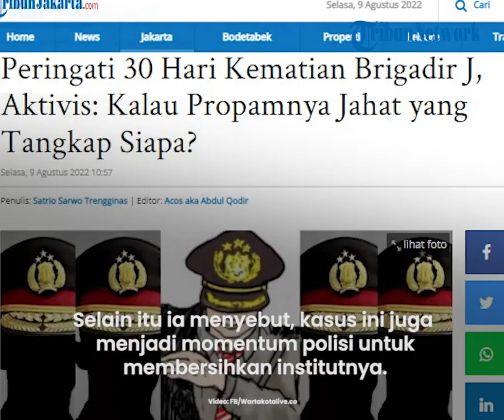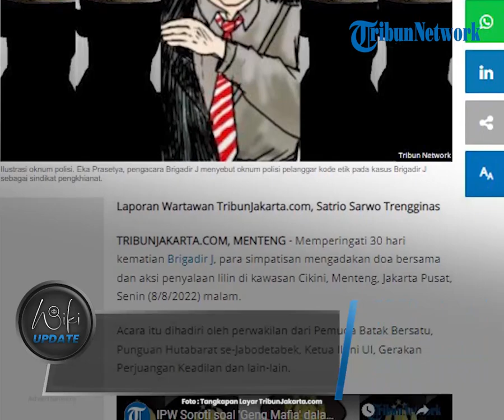Aksi Nyalakan Lilin di 30 Hari Kematian Brigadir J, Aktivis Sebut Polisi Ibarat Sekeranjang Telur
TRIBUN-VIDEO.COM - Sejumlah warga menggelar doa bersama dan aksi penyalaan lilin dalam rangka memperingati 30 hari kematian Brigadir J.

Saat berpidato, seorang aktivis senior bernama Irma Hutabarat menyebut oknum polisi seperti sekeranjang telur namun ada yang busuk.

Diketahui aksi menyalakan lilin itu di kawasan Cikini, Menteng, Jakarta Pusat pada Senin (8/8/2022) malam.

Dikutip dari TribunJakarta.com, acara itu dihadiri oleh perwakilan dari Pemuda Batak Bersatu, Pejuang Hutabarat se-Jabodetabek, ketua Iluni UI, Gerakan Perjuangan Keadilan, dan lainnya.

Irma dalam pidatonya menyampaikan kutipan dari purnawirawan polisi yang menyebut oknum polisi itu ibarat sekeranjang telur.

Dari banyaknya butir telur, ada segelintir telur yang busuk.

Pernyataan tersebut dimaksudkan untuk menyinggung soal kasus kematian Brigadir J.

"Kalau kata Alwi Luthan (Purnawirawan polisi), polisi itu sekeranjang telur. Di telur itu ada yang busuk," katanya di Cikini.

"Banyak yang busuk!" sahut salah satu peserta.

Lebih lanjut, Irma menambahkan butir-butir telur yang membusuk itu harusnya dibuang.

"Kalau yang busuk enggak dibuang. Enggak ada guna telur itu. Enggak bisa menetas, enggak bisa dimasak. Dilempar ke mukanya ya," tambahnya.

Ia pun meminta agar Polri dapat membuka tabir kematian Brigadir J.

"Kalau polisi jahat, yang tangkap Propam. Kalau Propamnya jahat yang tangkap siapa? Kita percaya akan keadilan, kita mencintai Polri," ujarnya.

Selain itu ia menyebut, kasus ini juga menjadi momentum polisi untuk membersihkan institutnya.

Sebab kasus kematian ini menyisakan banyak kejanggalan.

"Kalau ada pertanyaan kenapa lama sekali (kasus ini tuntas)? Karena alat bukti dihilangkan. Lalu, ada banyak yang ikut persengkongkolan jahat ini. Itu harus disebutkan satu per satu," ujarnya.

Kemudian kasus ini juga bisa menjadi edukasi kepada masyarakat agar tidak terulang lagi.

"Supaya tidak ada lagi yang bisa menghilangkan barang bukti, tidak ada lagi yang bisa mengarang cerita seenak jidat kepada publik," tambahnya.

(Tribun-Video.com/TribunJakarta.com)

Artikel ini telah tayang di TribunJakarta.com dengan judul Peringati 30 Hari Kematian Brigadir J, Aktivis Sebut Oknum Polisi Seperti Telur Busuk,
Penulis: Satrio Sarwo Trengginas | Editor: Acos aka Abdul Qodir